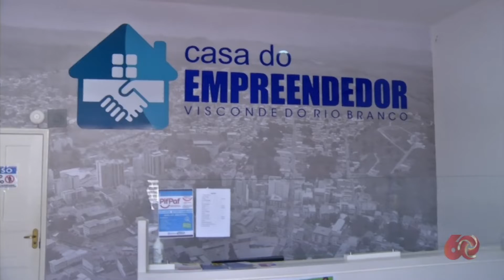Visconde do Rio Branco investe em empreendedores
Os empreendedores de Visconde do Rio Branco tem um espaço só pra eles no Centro da cidade. O local funciona como um ponto de apoio para consultorias e oportunidades.